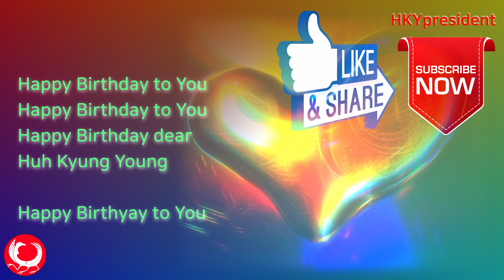허경영 강탄축하! 지구별에 오심을 감사합니다 Huh Kyung Young Happy Birthday to you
Canada 카나다
1. 윤완수 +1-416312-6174 총괄위원장